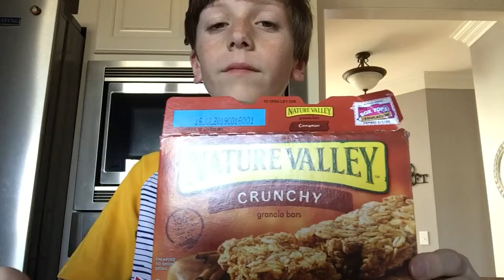Ya know what’s better than granola bars?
Hello stranger!